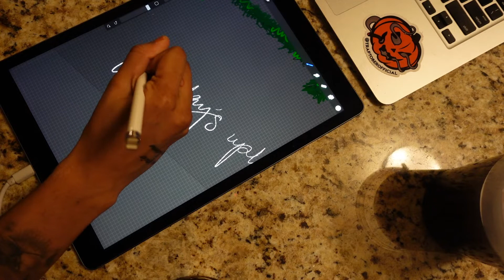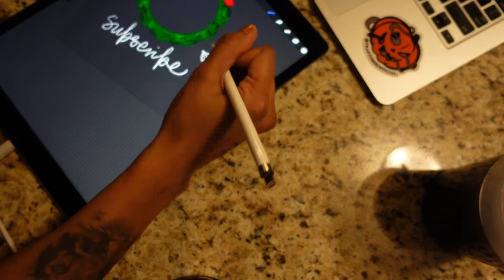VLOGMAS DAY 3 | YOU NEED TO MAKE THIS SOUP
this one took forrreeeverrrr to upload omgomgomg

♡ Taylor

MAIN IG: @tayytaughtyou
2nd IG: @mightbetayy

FAQs

LOCATION: Atlanta, Georgia
AGE: 27
ETHNICITY: African American
HEIGHT: 5'6